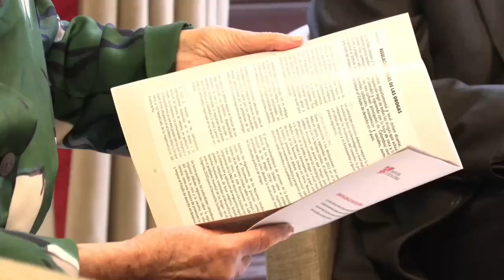Colombia busca un camino de regulación de drogas para despenalizarla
La Comisión Global sobre Política de Drogas expresó este miércoles en Bogotá su apoyo a la estrategia del presidente colombiano, Gustavo Petro, de darle un vuelco a la lucha contra el narcotráfico, al tiempo que hizo cinco recomendaciones al país para avanzar en esa iniciativa.

El informe "La política de drogas en Colombia: el camino a una regulación justa", incluye recomendaciones sobre regulación de las drogas, el enfoque de políticas basadas en derechos humanos, la despenalización, una agenda antidrogas que no esté ligada a la seguridad nacional y el fortalecimiento institucional.